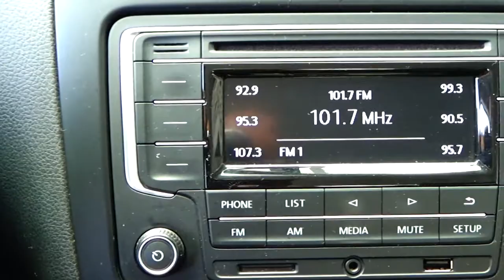Volkswagen / Vento / 2017 - 5960